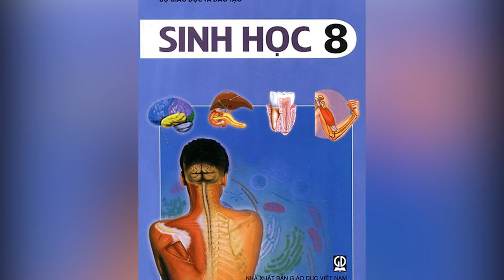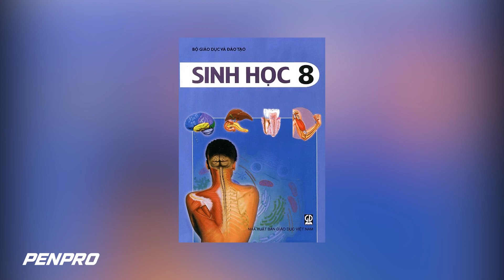Hà Nội công bố điểm chuẩn vào lớp 10 công lập 2022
2. Bút tự tạo thanh đậm